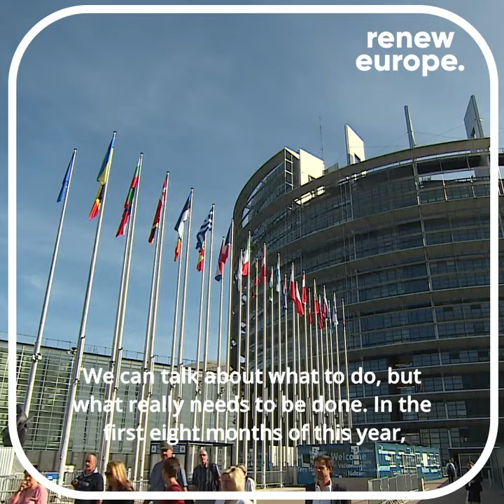ES sankcijos rusijai